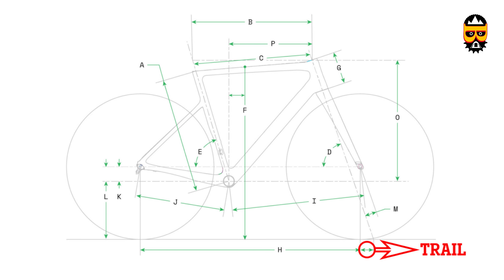😍 Nueva Cannondale Supersix EVO SE para GRAVEL de VELOCIDAD 😍 | Javier Bañón Izu | BGravel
SUPER SIX EVO SE
Un apellido como Supersix es sinónimo de competición y esta EVO SE claramente apunta al gravel de competición dejando la gama de gravel de Cannondale bien segmentada entre sus modelos de puro rendimiento, esta línea Super SIX y la gama Topstone más enfocada a la comodidad, la aventura y el viaje.
El resultado en esta EVO SE es el puro testigo de su predecesora SuperX SE con una gran síntesis de geometría y tremendas sensaciones de fluidez que recuerdan al rendimiento en términos de aerodinámica de la Supersix EVO de carretera, pero aportando un gran paso de rueda de hasta 45mm para no poner límites a las marchas competitivas más allá del asfalto roto y los caminos con tierra, arena o piedras.

VELOCIDAD
Si hay algo que se percibe por encima de todo nada más subirnos a esta bici son las sensaciones de velocidad que transmite en todos los sentidos. Se muestra rápida en el llano con una posición que invita a pedalear duro bastante encima del pedalier, es reactiva en el sprint así como en cualquier cuesta, donde invita a acelerar pulsaciones sin ningún rubor. Pero es que su geometría, transmite sensaciones de querer avanzar constantemente por la línea más recta. Todo está pensado para sacar un extra en cada pedalada: pipa de dirección corta, vainas cortas y ultrarreactivas, pedalier y tirantes sobredimensionados para transmitir la energía a la rueda trasera. Así como sus perfiles aerodinámicos evidentes en pipa de dirección, tubo diagonal y tija unidireccional... Todo está pensado para ir rápido y buscar la línea más corta.
Que nadie se asuste si busca en esta bici, por encima de todo, comodidad. No es que la bici no sea cómoda, que lo es pues su tija de carbono Hollowgram 27 SL filtra muy bien vibraciones por pista y camino, con una horquilla reactiva pero que filtra y transmite seguridad tanto en alta velocidad como en zonas reviradas. La bici en conjunto no sólo no se arruga sino que busca el límite técnico de cada piloto. La Supersix EVo SE demanda velocidad y es en ese entorno donde se expresa a las mil maravillas.

PESO, PRECIO, TALLAS
El peso de esta Supersix EVO SE que he probado en talla 54 arroja un peso final de zz Kg sin pedales y tiene un precio final de 4.699€ con cinco opciones de tallas: 46 – 51 – 54 – 56 – 58. El color pastel en verde menta acompaña a un resultado muy elegante con calcas pequeñas pero llenas de personalidad. Muy en consonancia con la estética minimalista presente en la vestimenta gravel y que creo, van a valorar mucho los graveleros que huyen de colores estridentes.

Mi opinión ¿Para quién es?
Bueno, tras repasar el comportamiento de esta bici así como el montaje, toca valorar qué me parece la bici y para quién es.
Yo creo que esta bici ocupa un hueco claro dentro de la gama gravel de Cannondale. El gravel de velocidad está pegando fuerte, especialmente en Norteamérica, donde las marchas gravel están asociadas a recorridos eminentemente llanos donde se encuentran algunas dificultades y desniveles. Pero la dificultad suele estar no tanto en la acumulación de metros de desnivel sino en la velocidad y potencias sostenidas en el llano durante muchos kilómetros.
De esta forma creo que el gravel de velocidad o SPEED GRAVEL tiene más sentido que el gravel duro o IRON GRAVEL, puesto que las bicis gravel donde van mejor es en pista ancha y bien pisada. Y parte de esta apuesta por las bicis de gravel de velocidad tiene mucho sentido dentro del contexto de la profesionalización de algunas pruebas del calendario así como de un Mundial UCI de cara a 2022, algo que ya hablé en este canal hace cosa de medio año y que va a dar mucha exposición mediática a esta modalidad con parte de las figuras del pelotón ciclista participando en pruebas llenas de acción, velocidad y polvo.
Por eso yo creo que la maniobra de Cannondale de ofrecer un modelo enfocado al gravel de velocidad tiene sentido pues va a crecer mucho a pesar de que el gravel asociado al viaje y la aventura siga siendo parte troncal de su oferta con la gama Topstone.
Así pues yo creo que la SuperSix EVO SE es una bici perfecta para aquellos que buscan una máquina reactiva y rápida para entrenar y competir por caminos. El gravel es mucho más que viaje y aventura y la competición creo que aporta otro espectro más de las bicis de manillar curvo más allá del asfalto.

Canal personal de javierbañonizu.es
GRAVEL, BIKEPACKING, CICLOTURISMO, AVENTURA EN BICICLETA, MOUNTAIN BIKE, CICLISMO

Compra el MANUAL DE BIKEPACKING